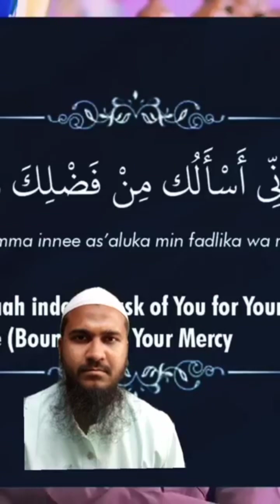ইসলামিক অনেক সুন্দর সুন্দর কথাগুলি মনোযোগ দিয়ে শুনুন।